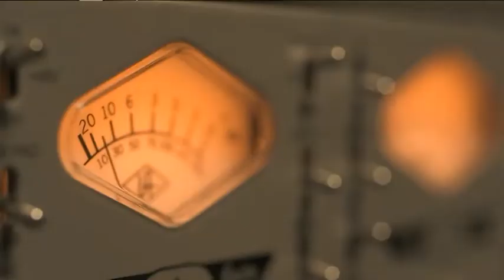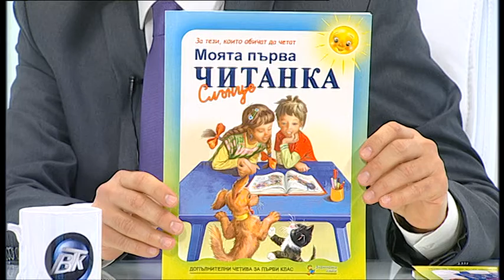Социални профили 20.5.2021 (1)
Днес ще говорим за една нова българска песен, наречена „Хей приятели“, която отправя носталгично послание към българите в чужбина, към хората, които са избрали да търсят щастието и късмета си далече от родината. Песента е изпълнена от Маргарита Хранова, а Военният телевизионен канал изготви музикалния клип, чиято премиера ще видите след минути. В студиото сега са авторът на текста, писателят Галина Златарева и композиторът Хайгашод Агасян, автор на музиката.